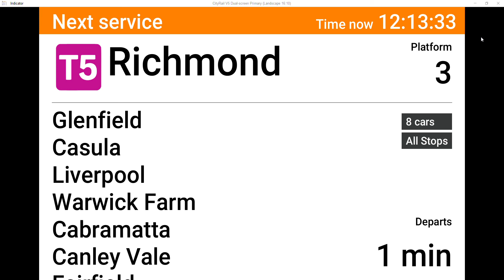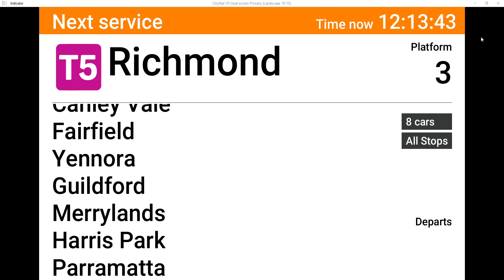Vlog 52: T5 Cumberland Line- Leppington to Richmond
Saturday 26 and Sunday 27 February 2022
Buses replace trains between Lidcombe and Strathfield.
Trains run to a changed timetable between:
- Penrith and Lindfield via the T3 Bankstown Line
- Penrith and Lidcombe, then Olympic Park
- Richmond and Leppington via the T5 Cumberland Line
- Lidcombe and the City via the T3 Bankstown Line
- Strathfield and the City

If you’re travelling to the City or T1 North Shore Line catch a direct train via Bankstown or change at Lidcombe for a T3 Bankstown Line train.
Express buses also run between Blacktown and Central.
If you’re travelling to Flemington, Homebush or Strathfield change at Lidcombe for a bus. Trackwork buses do not leave from Olympic Park.

From 7.10pm Saturday until 2am Sunday, buses replace trains between Parramatta and Strathfield.
Trains continue to run between Penrith and Lindfield via the T3 Bankstown Line and between Penrith or Richmond and Leppington.
If you’re travelling to or from the City you can catch a direct Penrith train via Bankstown.

Bus routes
55T1: Blacktown, then Central and return
67T1: Lidcombe, then Flemington, Homebush, Strathfield and return
68T1: Lidcombe, then Strathfield and return
(Saturday night only)
53T1: Parramatta, Harris Park, Granville, Clyde, Auburn, Lidcombe, Olympic Park, Strathfield and return
54T1: Parramatta express to Strathfield and return
55T1: Blacktown, then Central and return